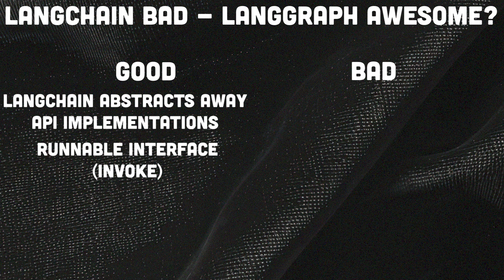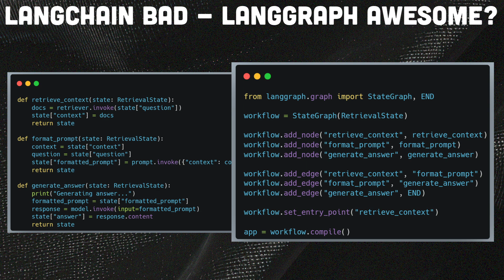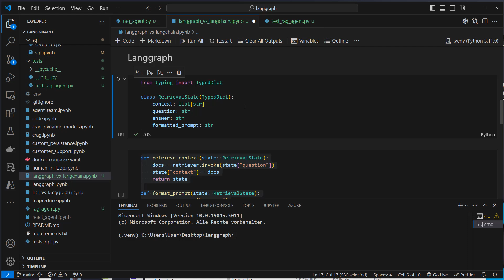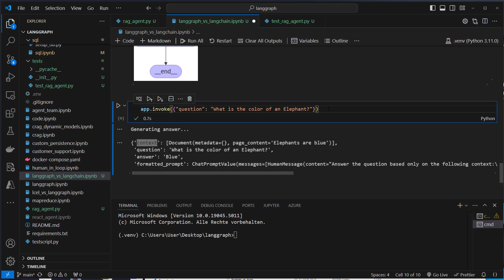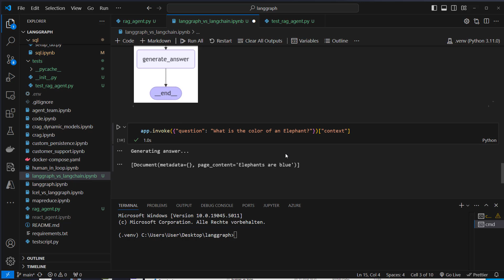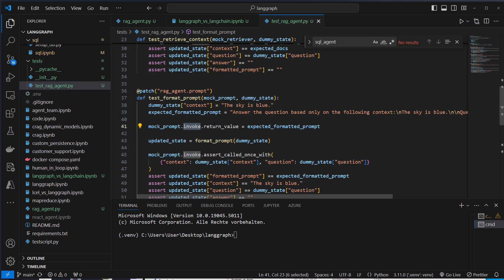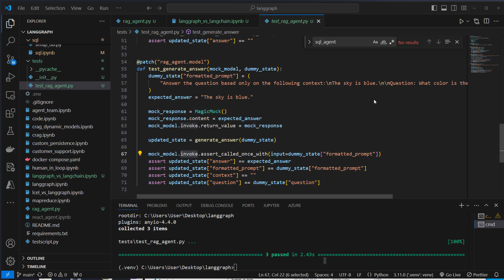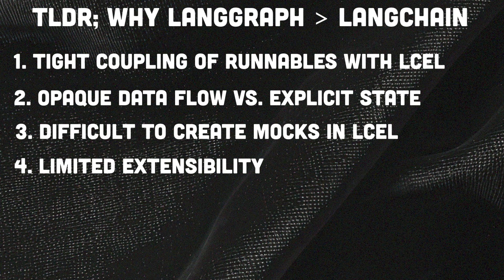Why I actually HATE LangChain (and why I love LangGraph)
In this video I will explain why I actually don´t really like LangChain too much and don´t use it (solely) in any larger application I build.

Timestamps:
0:00 LangChain vs LangGraph in Theory
2:14 LangChain vs LangGraph Code Example
7:26 Unit Testing with LangGraph
9:13 Tldr; Why I prefer LangGraph